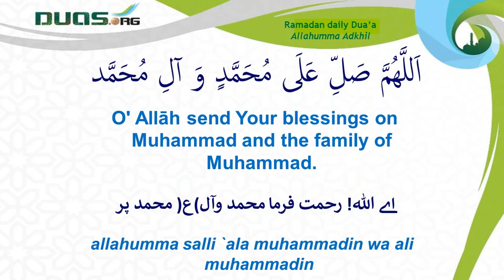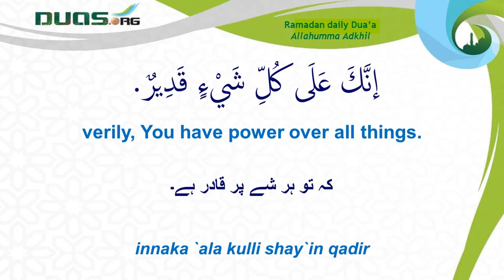Ramadan dua after obligatory prayer Allahuma Adkhil al ahlil qaboor- English & Urdu transl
Ramadan mth dua after each obligatory prayer
Allahuma Adkhil al ahlil qaboor as saroor

اَللَّهُمَّ أَدْخِلْ عَلَىٰ أَهْلِ ٱلْقُبُورِ ٱلسُّرُورَ
allahumma adkhil `ala ahli alquburi alssurura
O Allah, (please do) give pleasure to the inhabitants of graves (i.e. the dead).
اَللَّهُمَّ أَغْنِ كُلَّ فَقِيرٍ
allahumma aghni kulla faqirin
O Allah, (please do) enrich all the poor .
اَللَّهُمَّ أَشْبِعْ كُلَّ جَائِعٍ
allahumma ashbi` kulla ja'i`in
O Allah, (please do) satisfy all hungry ones.
اَللَّهُمَّ ٱكْسُ كُلَّ عُرْيَانٍ
allahumma iksu kulla `uryanin
O Allah, (please do) provide all the naked with clothes.
اَللَّهُمَّ ٱقْضِ دَيْنَ كُلِّ مَدِينٍ
allahumma iqdi dayna kulli madinin
O Allah, (please do) help all the debtors settle their debts.
اَللَّهُمَّ فَرِّجْ عَنْ كُلِّ مَكْرُوبٍ
allahumma farrij `an kulli makrubin
O Allah, (please do) relieve all the aggrieved ones.
اَللَّهُمَّ رُدَّ كُلَّ غَرِيبٍ
allahumma rudda kulla gharibin
O Allah, (please do) help all the strangers to return home.
اَللَّهُمَّ فُكَّ كُلَّ أَسِيرٍ
allahumma fukka kulla asirin
O Allah, (please do) release all prisoners.
اَللَّهُمَّ أَصْلِحْ كُلَّ فَاسِدٍ مِنْ أُمُورِ ٱلْمُسْلِمِينَ
allahumma aslih kulla fasidin min umuri almuslimina
O Allah, (please do) rectify all the Muslims’ affairs that are wrong.
اَللَّهُمَّ ٱشْفِ كُلَّ مَرِيضٍ
allahumma ishfi kulla maridin
O Allah, (please do) heal all the ailed ones.
اَللَّهُمَّ سُدَّ فَقْرَنَا بِغِنَاكَ
allahumma sudda faqrana bighinaka
O Allah, (please do) fill our poverty with Your richness.
اَللَّهُمَّ غَيِّرْ سُوءَ حَالِنَا بِحُسْنِ حَالِكَ
allahumma ghayyir su'a halina bihusni halika
O Allah, (please do) change our ill manners through Your excellent manners.
اَللَّهُمَّ ٱقْضِ عَنَّا ٱلدَّيْنَ وَأَغْنِنَا مِنَ ٱلْفَقْرِ
allahumma iqdi `anna alddayna wa aghnina min alfaqri
O Allah, (please do) help us settle our debts and save us from poverty.
إِنَّكَ عَلَىٰ كُلِّ شَيْءٍ قَدِيرٌ
innaka `ala kulli shay`in qadirun
verily, You have power over all things.